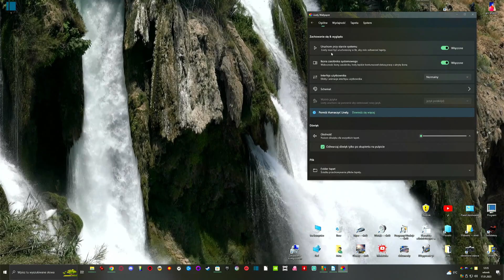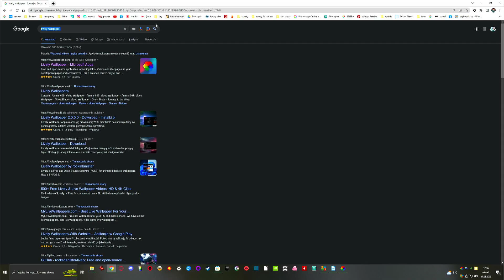Animowane tapety za DARMO Windows 10 Lively Wallpaper żywe tapety